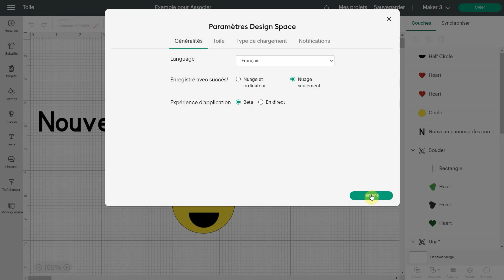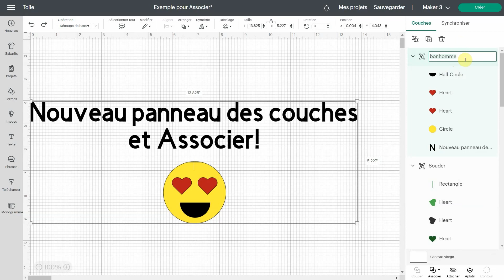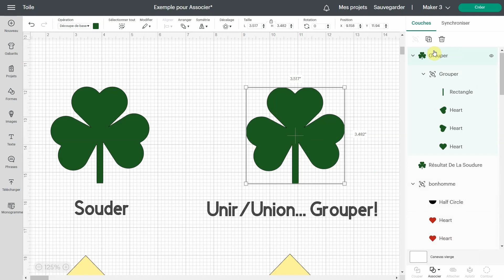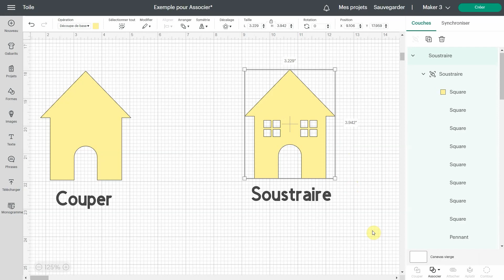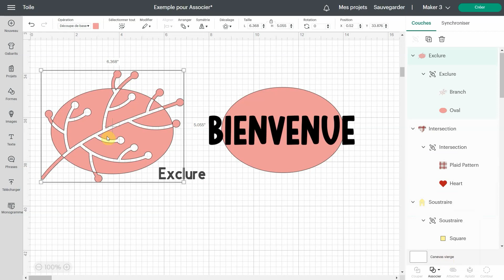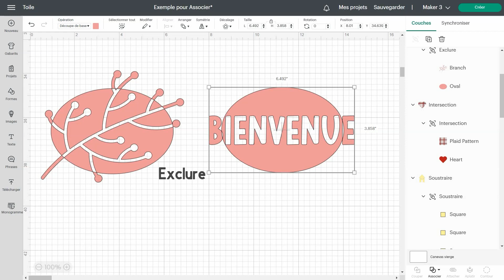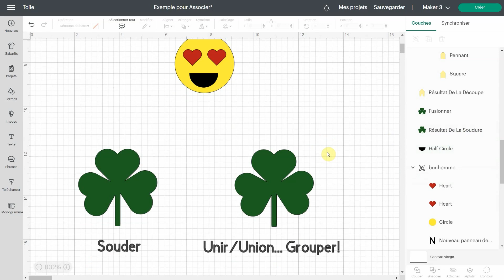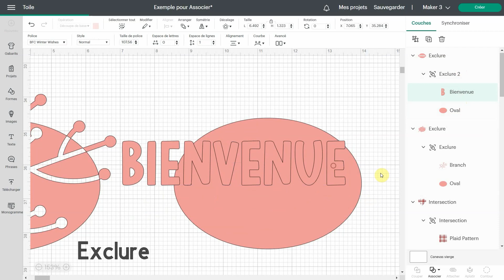Voir autre vidéo mise à jour. Nouvelles fonctions sous le menu "Associer" de Cricut Design Space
Découvrez les nouvelles fonctionnalités de Cricut Design Space.
Voyez les nouvelles fonction Grouper (ou Unir?) Soustraire, Intersection et Exclure.

📃 Vous pouvez aussi obtenir gratuitement mon aide-mémoire, à jour,  sur les fonctions de Cricut Design Space en cliquant ici :